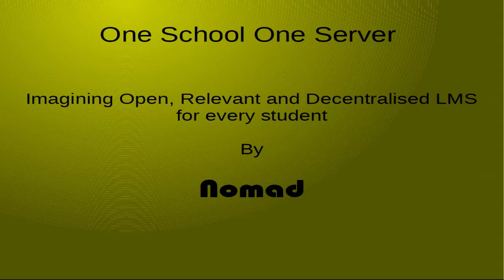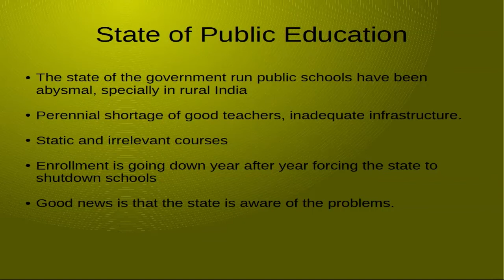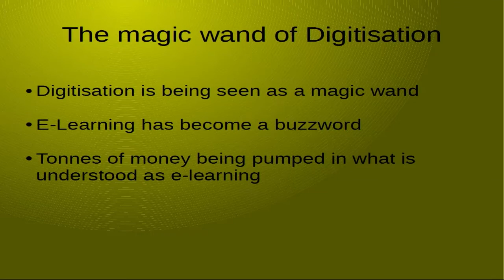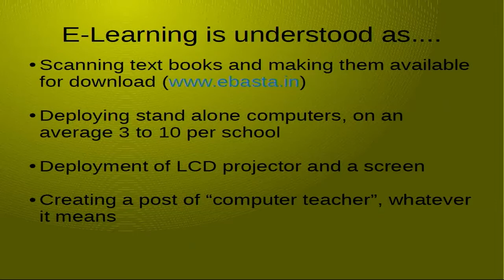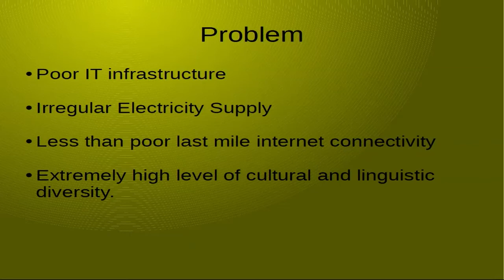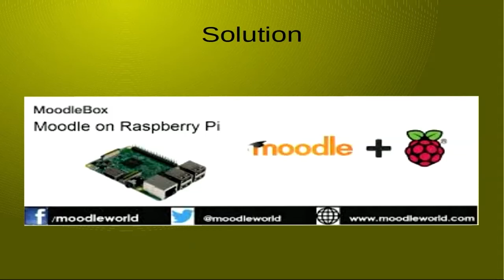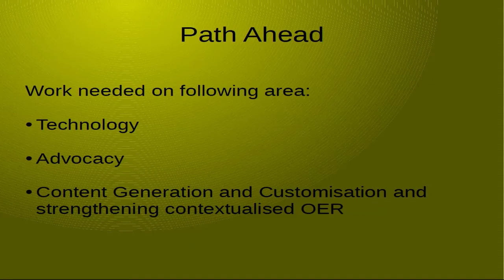One School One Server | Hemant Babu (Nomad) | MootIn17 Mumbai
One School One Server  Imagining Open, Relevent and Decentralised LMS for every student

Vrundan Jadhav DY
Patil University

MootIn17 Mumbai